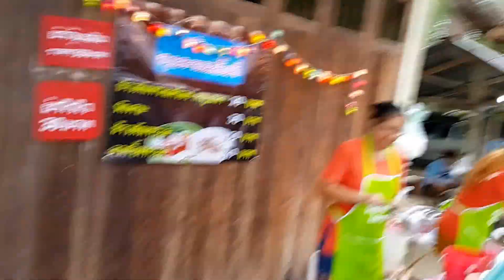ข้าวต้มปลาสุดทางฝั่งขวาน่าทานจริง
ร้านนี้ขายชามละ 20 บาท อร่อยเกินคาดเงิน 20 บาทเดี๋ยวนี้ไม่มีค่า